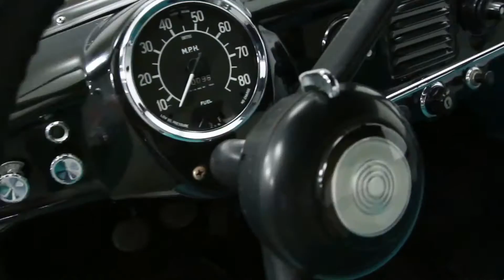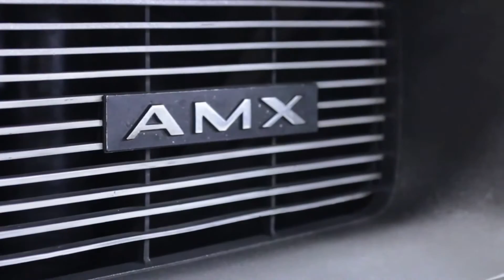1958 Nash Metropolitan for sale